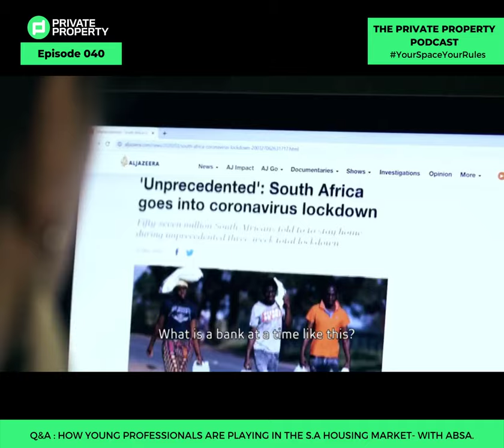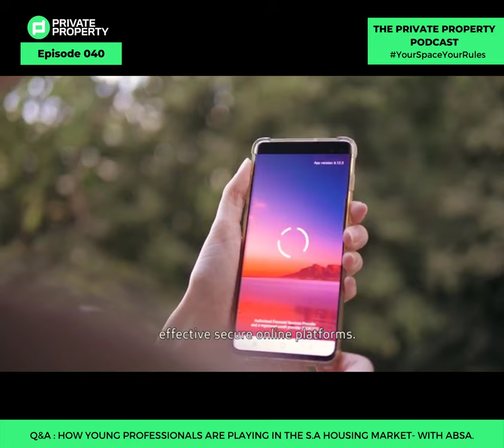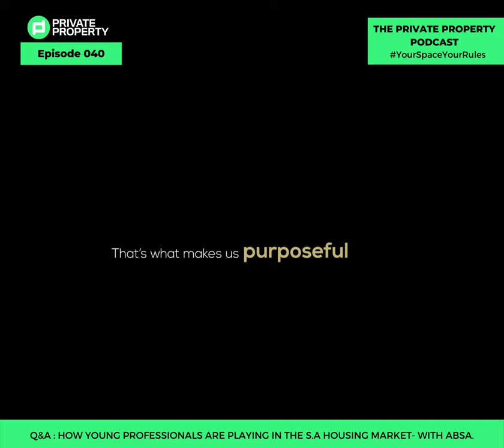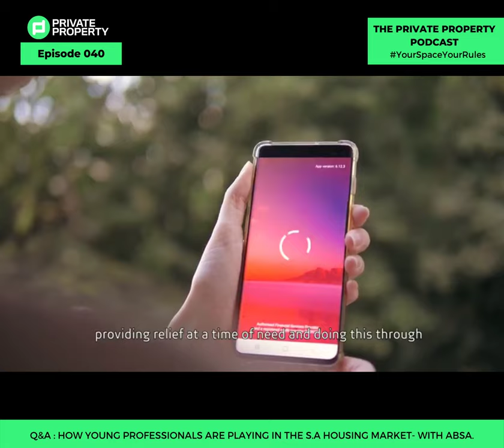How Young Professionals are playing the Property Market |Daily Podcast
Zamantungwa is talking about how young professionals are playing the Property Market - With ABSA. We are joined by Nthabiseng Makgabo.

Guest Name – Nthabiseng Makgabo - Chairperson
Company Name: SAIBPP Young Professionals & SAIBPP Student Chapter

Properties Showcased:
Midrand
4 Bed House in Willaway
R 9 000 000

Cape Town City Bowl
3 Bed House in Vredehoek
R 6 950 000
3 Beds
3 Baths
2 Garages

Category
Education
License